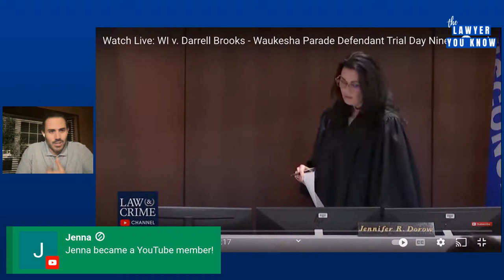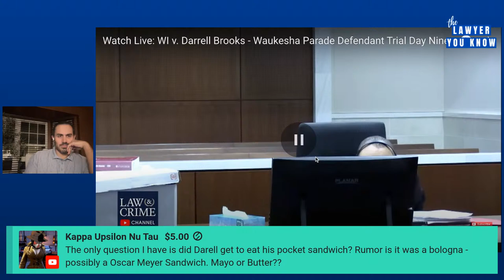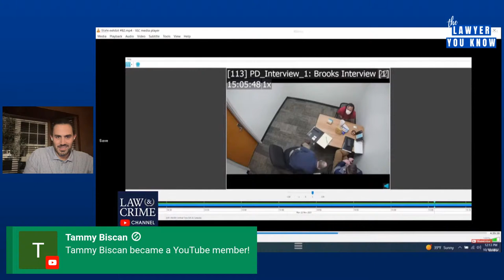LIVE: Real Lawyer Reacts - Darrell Brooks Kicked Out of Courtroom - Good or Bad? - Day 9 Recap